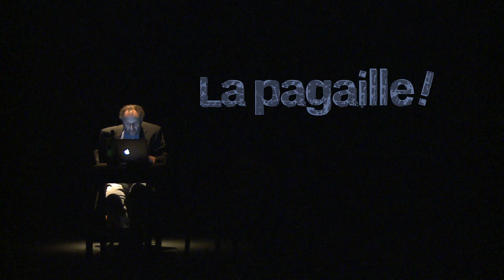La Pagaille ! teaser Avignon 2023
Le Reptile Cambrioleur présente

La pagaille !

du 7 au 29 juillet à 13h45
sauf les mercredis
Théâtre des Lucioles
Avignon

Adaptation & Mise en scène
Ariane Pick Prince

avec
Pierre Pfauwadel
François Pick
Jacob Porraz
Gilles Vajou

Scénographie
Yves Prince
Muriel Delamotte

Création Costumes
Muriel Delamotte

Création lumières
Dominique Fortin

Création son
Yves Prince

Musique originale
After in Paris

Régie générale
Bénédicte Hume

Soutiens
Atrium de Chaville - La Guillotine

Diffusion
Faut Que Ça Tourne

Presse
La Strada